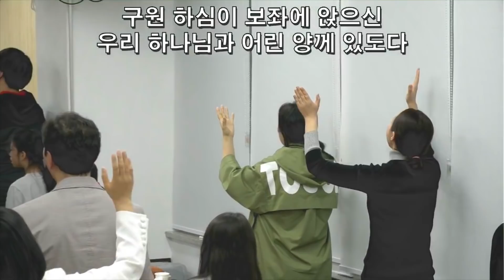2018.04.14(토) MG 워십 (실시간 방송)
Internet World Family Church Worship
인터넷 한가족 교회 토요일 청년 예배
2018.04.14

⊙Worship Leader : 김진

⊙Inst.
  -Guitar : 김진
  -Bass Guitar : 장은빈
  -Synthesizer : 진희연
  -Drums : 이윤주

⊙Vocal.
  -안성숙
  -권산

⊙CCM list.
  1.오직 주의 사랑에 매여
  2.하나님의 꿈(영원 전에 나를 향한)
  3.내려놓음
  4.나로 부터 시작되리
  5.비전